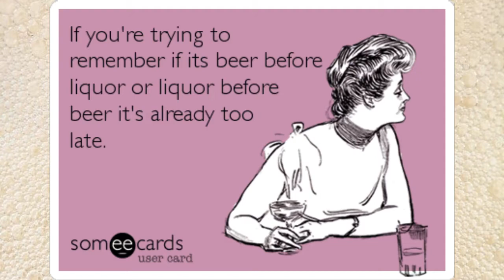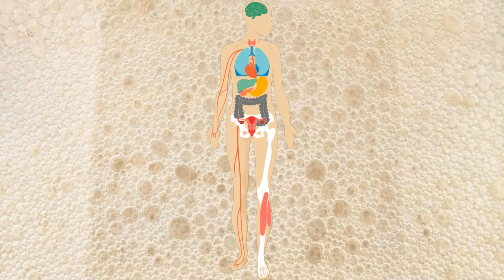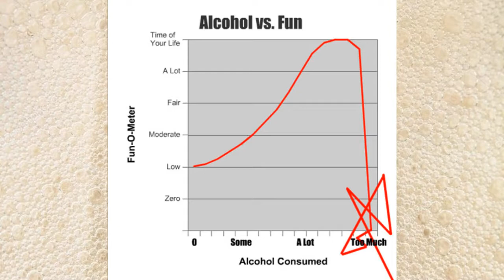Beer Before Liquor -- Beer Myth or Beer Fact?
We've all heard a phrase like "Beer before Liquor, Never been Sicker," but is it true? Today Ryan dives into this extremely common phrase to see if there's any scientific basis behind it. Could millions of drinkers actually be wrong?